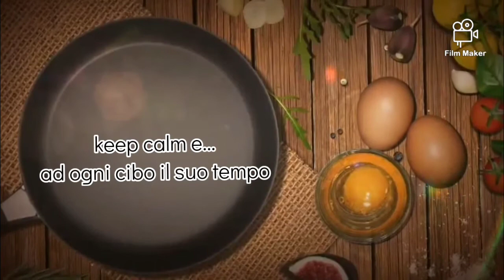Keep calm e..ad ogni cibo il suo tempo. l'autonomia dell'adolescenza.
in questa ultima puntata dedicata al cibo per i bambini ci occupiamo insieme a Sabrina della fascia degli adolescenti.
In questa età l'argomento cibo (come molti altri argomenti) si divide in po' su due binari. il binario dell'autonomia e quello della crescita a volte esponenziale e importante di un corpo che cambiando velocemente necessità di energie.
la preadolescenza e l'adolescenza segnano quel passaggio dei nostri ragazzi che disperatamente puntano all'autonomia, il cibo è forse uno dei primi argomenti su cui i giovani puntano l'attenzione.e che è facilmente raggiungibile. Si inizia a tornare da soli a casa e pranzare da soli, si ha qualche soldo per comprarsi autonomamente qualcosa da mangiare mentre si è fuori, si condivide con gli amici il piacere di qualche pasto fuori casa. ecco che l'autonomia nel cibo è presto raggiunta e consolidata, anche dalla stessa famiglia che per esigenze lavorative crea la situazione affinché i ragazzi diventino autonomi.
ma chi controlla cosa e come mangiano?
in autonomia entra in gioco il senso di responsabilità, quindi è il ragazzo stesso a doversi controllare. il genitore può avere alcune carte, intanto l'abitudine alimentare creata negli anni precedenti potrebbe aiutare e guidare i lragazzo nelle sue scelte. poi il pasto o i pasti che si consumano ancora in famiglia sono quelli su cui l'adulto può avere ancora controllo. inoltre subentra ancora di più l'esigenza fisica e.mentale del movimento, dello sport e questo aiuta anche nella gestione.del cibo.
non vi dico altro..seguite Sabrina.
buon ascolto
Vi aspettiamo
Seguiteci
Lasciateci I vostri commenti e i vostri messaggi
Buon ascolto
A PRESTO
QUI SOTTO I LINK👇👇👇